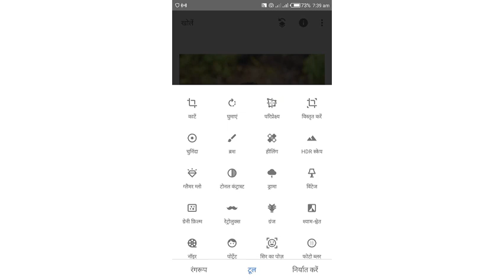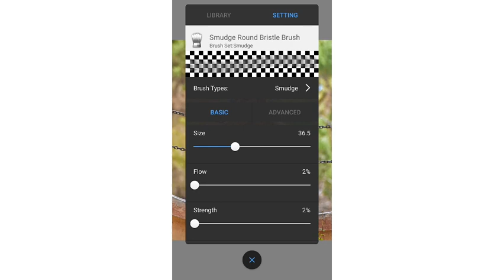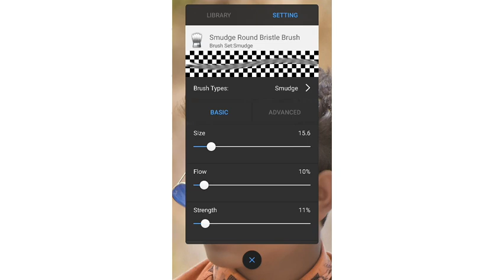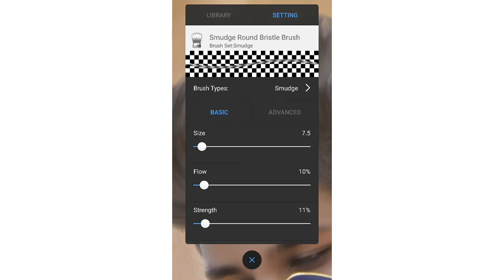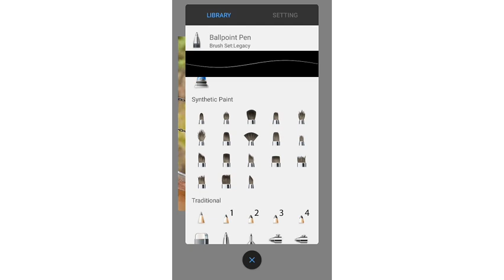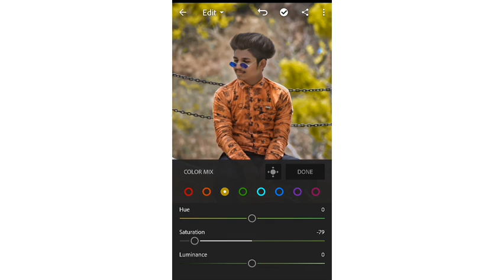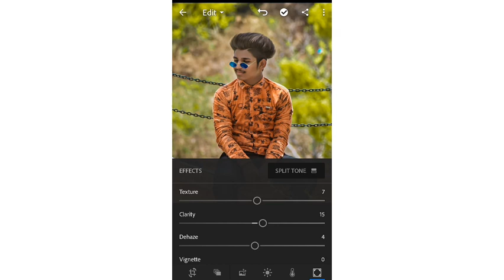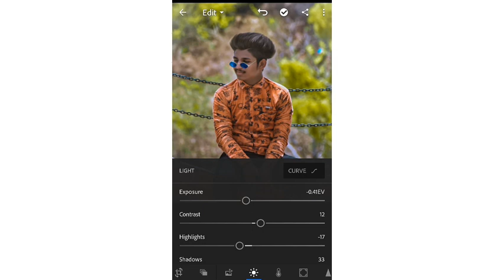How To Perfect Face smooth and heir editing like photoshop 📱kaise kre🤔